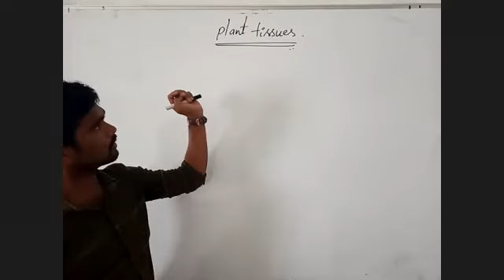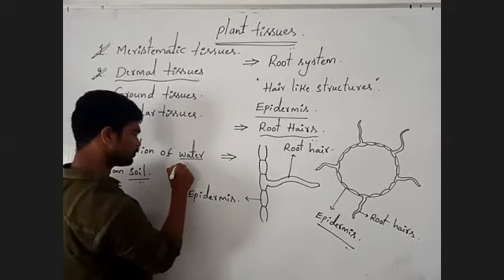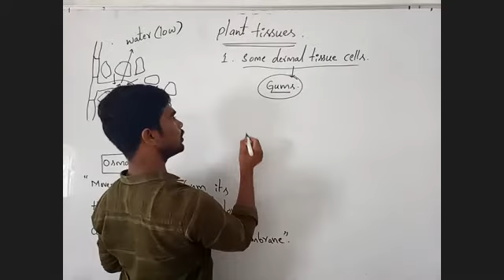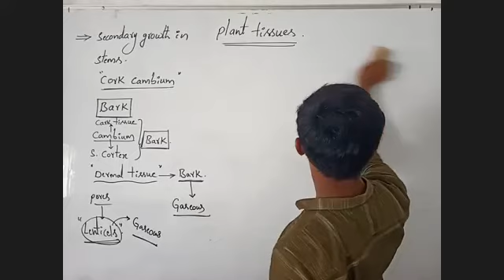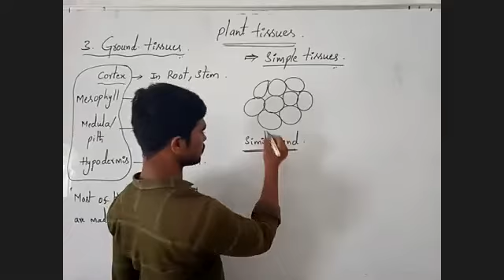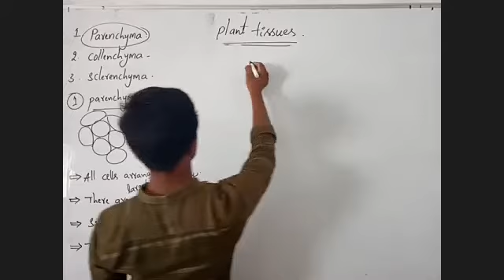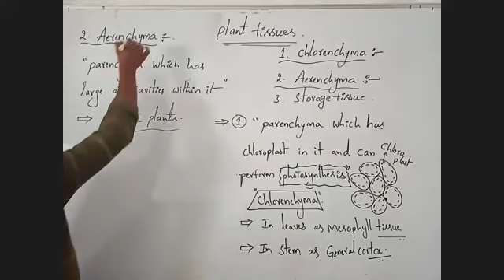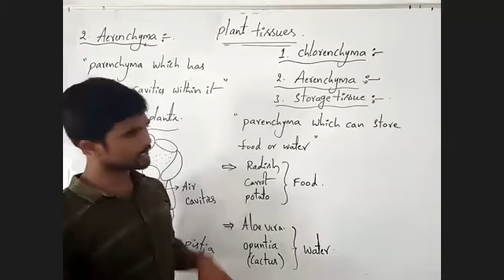9th Biology Plant tissues-4 01-06-2020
9th Biology Plant tissues-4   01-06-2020